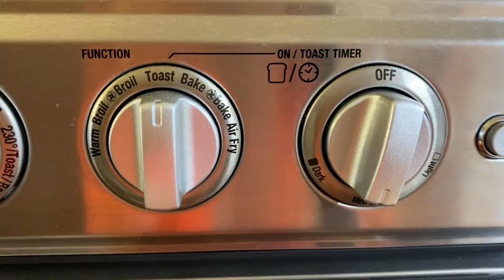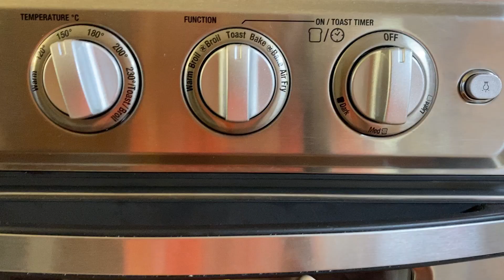How to make a Funny Low Calorie Oven Baked Sandwich ? 재미있는 저 칼로리 오븐에 구운 빵 만들어 봅시다.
재미있게 만들어 보는 시간입니다.
오늘은 재미있는 저 칼로리 오븐 샌드위치를 만듭니다.
과자 틀과 식빵을 이용해 토끼, 새,  곰의 모양을 찍어 냅니다.
만들어진 모양의 빵을 오븐에 구워 주십시요.
식빵 한개를 준비하여 토마토 소스를 바르고
다시 생 크림이나 딸기쨈을 발라 줍니다.
삶은 계란을 얇게 잘라 얹어 주세요.
다른 빵을 재료 위에 덮고 양배추 마요네즈 만든 것,
모짜렐라 치즈를 뿌려줍니다.
그위에 구워 주었던 동글이 빵을 얹고
추가로 모짜렐라 치즈 뿌리고
오븐에 구워줍니다.
마지막으로, 동물 모양의 구운 빵을 얹으면
재미있는 저 칼로리 오븐에 구운 빵 완성입니다.

[ 재미있는 저 칼로리 오븐에 구운 빵 재료 ]
일반 식빵 3개
양배추와 마요네즈
삶은 달걀 2개
모짜렐라 치즈 200g
토마토 소스
마요네즈

💖좋아요를 눌러 주시고 영상을 공유해주세요.

Lets do it easily Cooking Class present,
make a Fun Low Calorie Oven Baked Sandwich.
Cut out the shapes of 🐇Rabbits, 🐦Birds, and 🐼🐻Bears
using cookie molds and a slice of bread.
Bake the shaped breads in the Oven.
Prepare a Slice of Bread and Spread Tomato Sauce on it.
Apply fresh Cream or Strawberry Jam by next.
Cut the hard-boiled eggs thinly and put it on top.
Covered with other bread and add Cabbage Mayonnaise,
Sprinkle with Mozzarella Cheese then
topped with Baked Round Bread.
Sprinkle with additional Mozzarella Cheese.
Bake it in the oven next.
Finally, topped with animal-shaped toasted bread.
Funny Low Calorie Oven-Baked Bread ready to serve.

[Funny Low Calorie Oven Baked Bread Ingredients]
3 Plain Dlices of Bread
Cabbage and Mayonnaise
2 Boiled Rggs
200g Mozzarella Cheese
Tomato Sauce
Mayonnaise